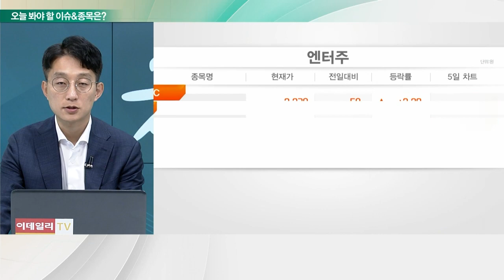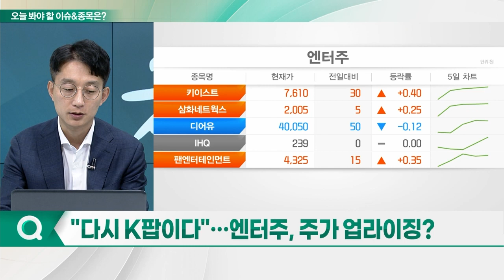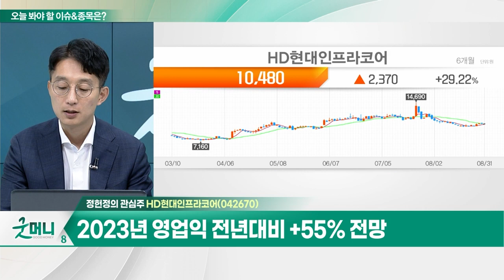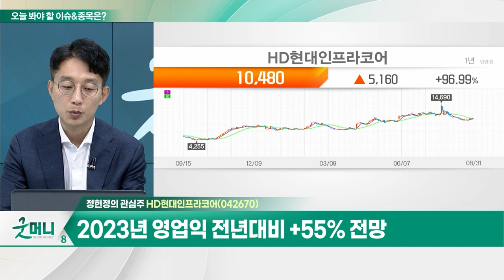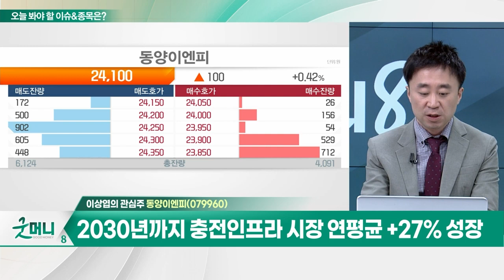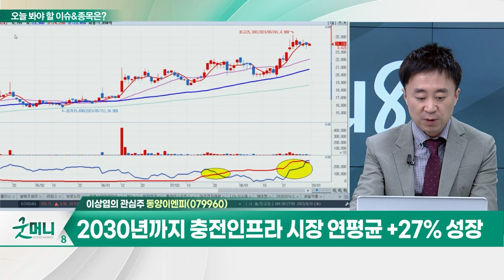HD현대인프라코어(042670)… 중동 주요국 건설 프로젝트 수혜 / 동양이엔피(079960)… 전원공급 장치 제조… 삼성향 매출 비중 76.5%_개장 관심주 (20230831)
Q. "다시 K팝이다"… 엔터주, 주가 업라이징?
Q. 현대차가 불 지핀 자율주행주, 계속 달릴까?

- 중동 주요국 건설 프로젝트 수혜
- 엔진 사업부 호조 지속 예상
- 2023년 영업익 전년대비 +55% 전망

동양이엔피(079960)
- 전원 공급 장치 제조… 삼성향 매출 비중 76.5%
- '로봇향 무선충전 핵심기술 개발' 프로젝트 참여중
- 2030년까지 충전인프라 시장 연평균 +27% 성장